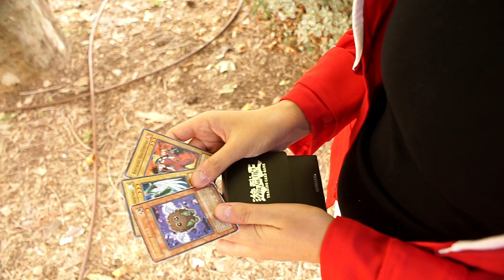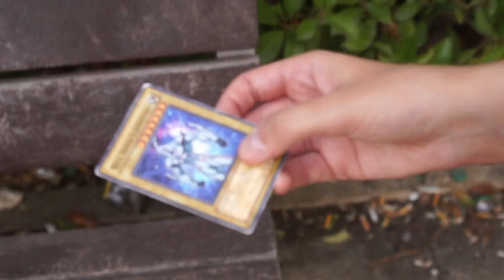CMV Yu Gi Oh! GX - Judai's Birthday Tribute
ENG - Happy birthday to my husbando Judai Yuki! Our ("MY") precious Red Osiris adored! Today is her birthday, August 31st for those who did not know it yet! ;)

And for the occasion, I wanted to retrace his journey in a CMV ... I did my best and I was not able to wear lenses for the first and last part because, I had a problem with ... but, I hope you like the video and that it brings back memories, he he ;D

You will find the credits at the end of the video ^^

FR - Joyeux anniversaire à mon husbando Judai Yuki! Notre ("MON") précieux Osiris Rouge adoré! C'est bel et bien aujourd'hui son anniversaire, le 31 Août pour ceux qui ne le savaient pas encore! ;D

Et pour l'occasion, j'ai voulu retracer son parcours dans une CMV... j'ai fait au mieux et je n'ai pas pu porter de lentilles pour la première et dernière partie car, j'ai eu un problème avec... mais, j'espère que la vidéo vous plaira et que ça vous rappellera des souvenirs, hé hé =)

Vous trouverez les crédits en fin de vidéo ^^

* Seiyuus *

Jyudai/Judai/Jaden Yuki : KENN
Yugi Mutō : Shunsuke Kazama